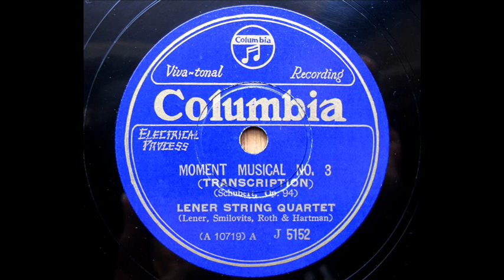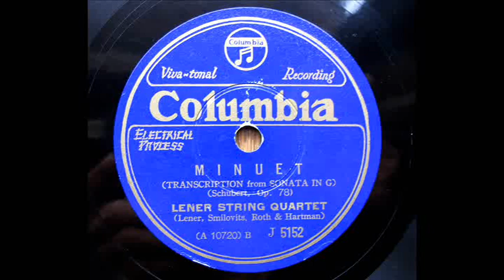Lener String Quartet_ Schubert ; " Moment Musical No 3" & " Minuet "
Moment Musical No 3 楽興の時= Transcription from op.94
Minuet　= Transcription from sonata in G op.78
78rpm / Columbia, J-5152 (A-10719-20)
electric reproduction